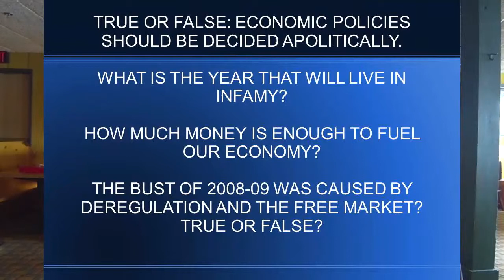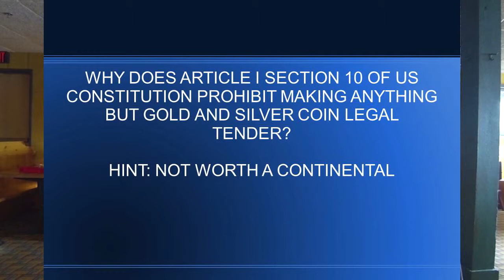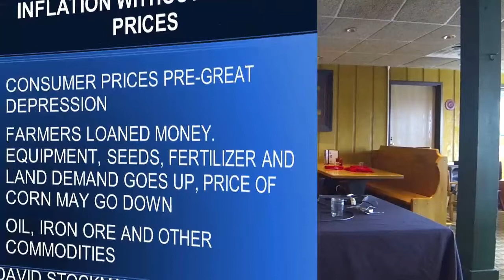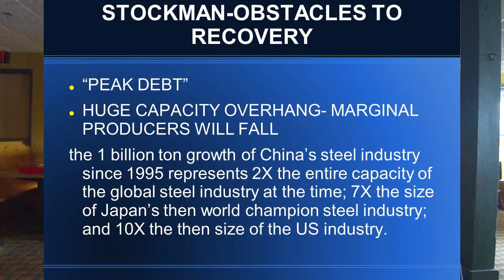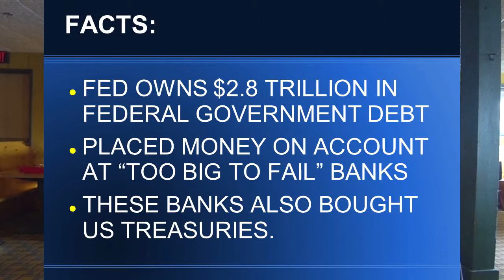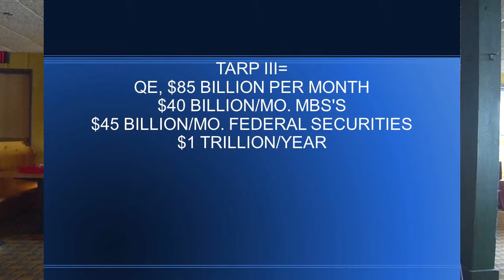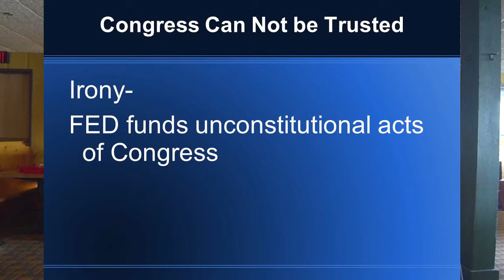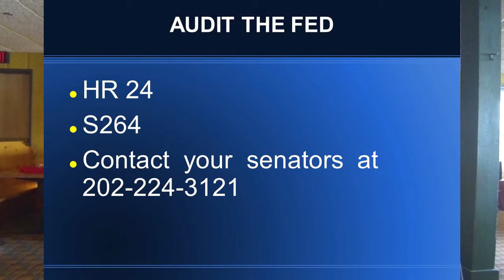Ken Van Doren "Answering the Critics of Auditing the Fed"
“I’ll be blunt: we are audited out the wazoo…  What he is talking about is politicizing monetary policy.”

Thus spake Richard Fisher, President of the Dallas regional Federal Reserve bank, last week in reaction to renewed efforts to Audit the Federal Reserve. Nor has Fisher been alone. Ever since Rand Paul introduced his “Audit the Fed” bill in the US Senate late last month, denunciations have poured in from high-ranking Federal Reserve officials, including Fed Chair Janet Yellen, as well as Fed supporters within academia and the mainstream media. Fed officials have even privately lobbied select senators in opposition to the bill, a move that one expert called “unseemly.”  Clearly the monetary mandarins are worried.

So what’s all the fuss about?

    Is the Fed already perfectly transparent with nothing to hide?
    Would a full audit of the type specified by Sen. Paul’s bill dangerously interject political meddling into monetary policy?
    Are concerns over potential conflicts of interest and “revolving doors” between the Treasury, the Fed, and Wall Street overblown?

On Tuesday, February 24, Ken Van Doren will join us to answer the common objections heard from central bankers — and even a few Wisconsin Congressmen — to a full audit of the Federal Reserve. Learn the basics about the structure of the Fed and its production money and what you need to know to knowledgeable support an Audit.

Bio Sketch: Ken Van Doren is a long-time activist, writer, speaker, radio talk show host, and student of liberty. As Education Coordinator for the Wisconsin Campaign for Liberty, he has been an active opponent of Common Core. A semi-retired building contractor, Ken lives in Mauston, WI with his wife.

"All the perplexities, confusions, and distresses in America arise, not from defects in their constitution or confederation, not from a want of honor or virtue, so much as from downright ignorance of the nature of coin, credit, and circulation."
-- John Adams, letter to Thomas Jefferson, August 25, 1787